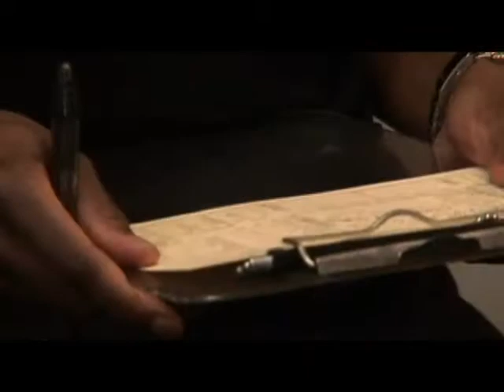Pre & Post Refractive Surgery & Dry Eye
Dr. Marguerite McDonald from Ophthalmic Consultants of Long Island joins us to talk about eye health, dry eye & refractive surgery.